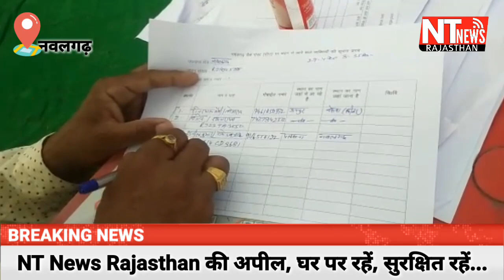Jhunjhunu || बाहर से आने वालों की नवलगढ़ के चैकपोस्ट पर की जा रही है स्कैनिंग...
NT News Rajasthan